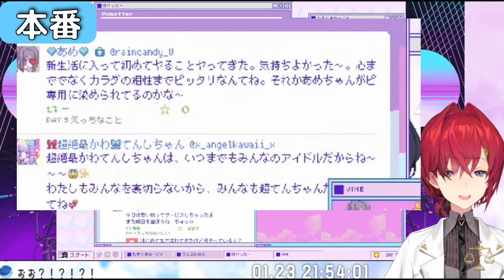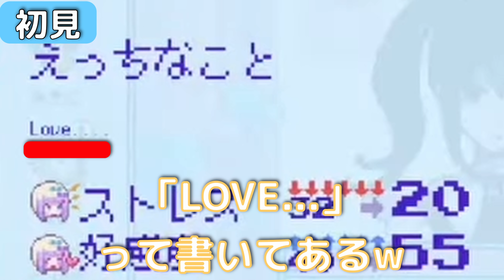「えっちなこと」コマンドに対する反応まとめPART2【NEEDY GIRL OVERDOSE】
00:00 アンジュ･カトリーナ
01:16 瀬戸美夜子
02:10 シスター･クレア
03:35 葉加瀬冬雪

・メンヘラ地雷🐰配信者の彼ピになる。『NEEDY GIRL OVERDOSE』【にじさんじ／アンジュ・カトリーナ】